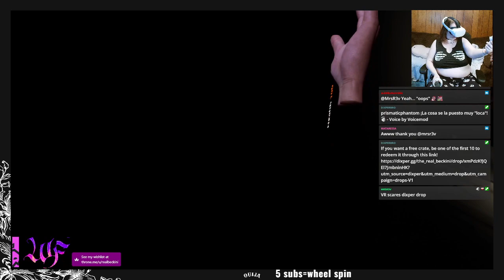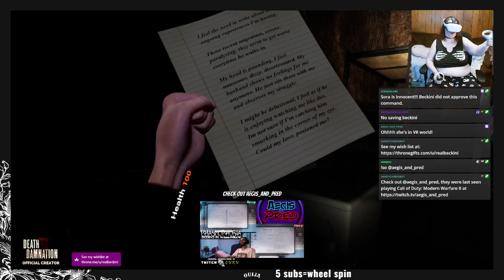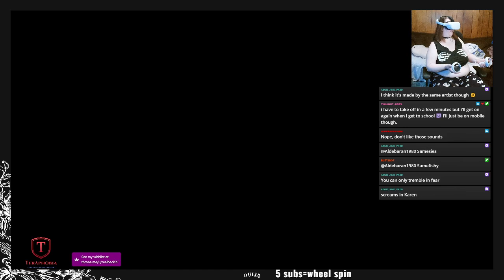Sinister Halloween-VR attempt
I attempted to play Sinister Halloween with my Oculus Quest 2.

Recorded on Twitch.

where I'm live Monday, Wednesday, and Friday at 4pm EST, usually playing a variety of indie horror games.